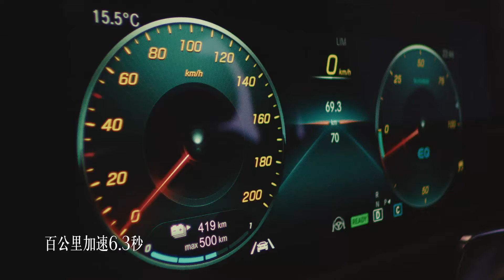MB EQB 1116